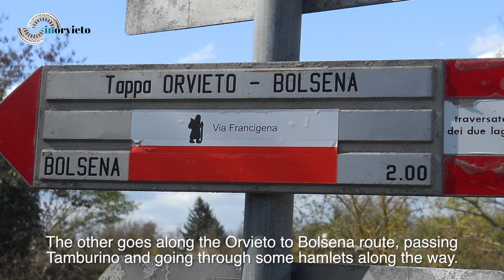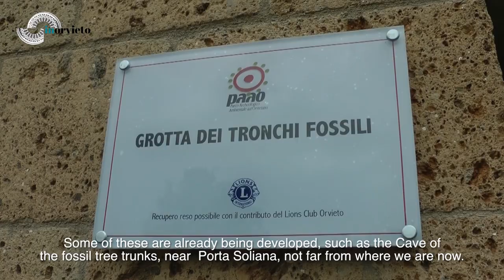Orvieto's Archaeological and Environmental Park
The general manager of the Orvieto's Archaeological and Environmental Park (PAAO), the archaeologist Claudio Bizzarri, talks about the value to the archaeological and environmental  heritage that characterizes the Orvieto's district focusing the Cave of the Fossil Tree Trunks.